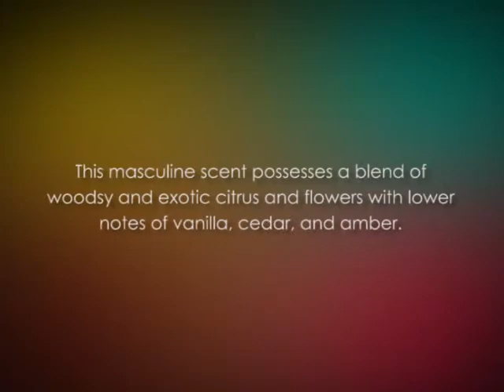HANAE MORI by Hanae Mori Eau De Toilette Spray .mp4